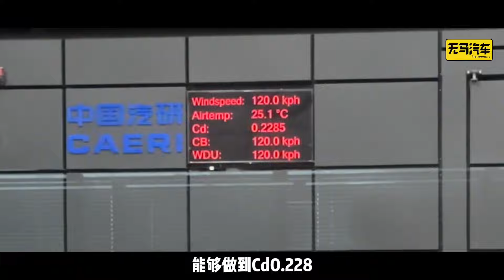五菱终于出轿车了！静态体验五菱星光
_________________★独家授权★_________________
2023年至今，五菱品牌都在致力于丰富产品阵营，这一次，它又为我们带来了首款轿车产品，一起来看看它是什么来头……